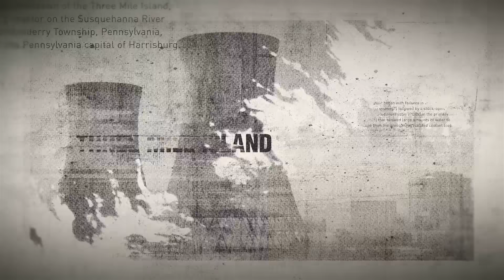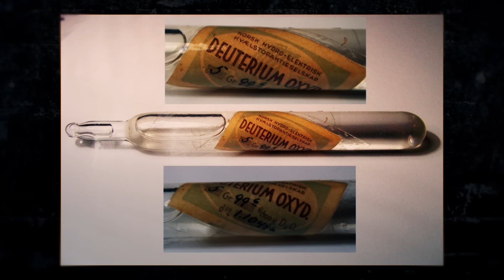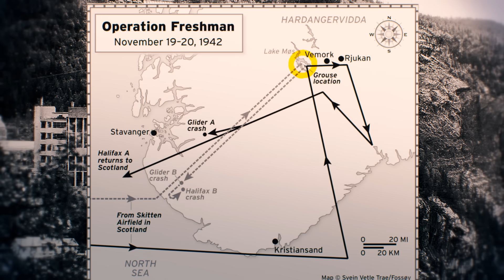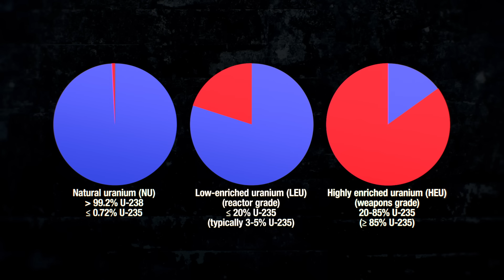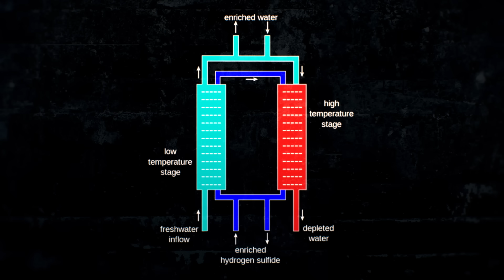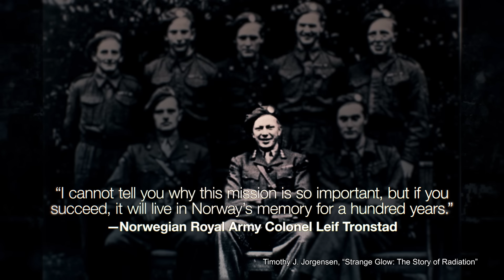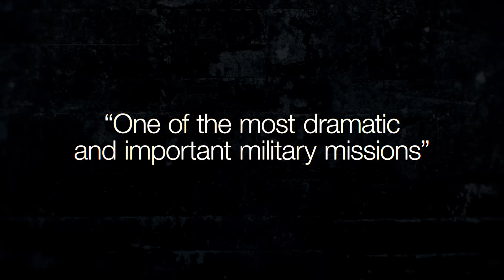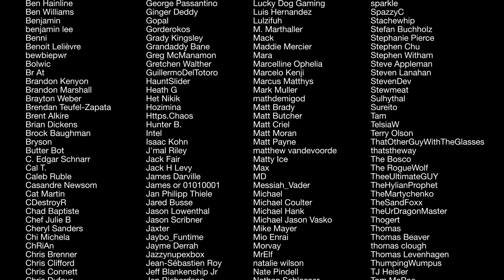How Nine Nuclear Saboteurs Changed WWII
In Germany in 1939, the Uranverein, or “uranium club,” was trying to beat Oppenheimer to the bomb. The scientist believed all Germany needed was enough of a single, incredibly rare substance critical to advancing nuclear physics: heavy water. This [HALF-LIFE HISTORIES] explains what happened next.

00:00 Intro
01:09 Blueprint for Armageddon
05:41 Moderation
11:34 Striking Distance
14:00 Across the Water
16:02 Outro

“Elän”
Meydän
“Freezing but warm”
Meydän
“Elk”
Meydän
“Away”
Meydän
“Deadly Isotopes”
Meydän

😎: Kyle
🎬: Charles Shattuck
🎞: Kevin Onofreo
✂: Nate Berger